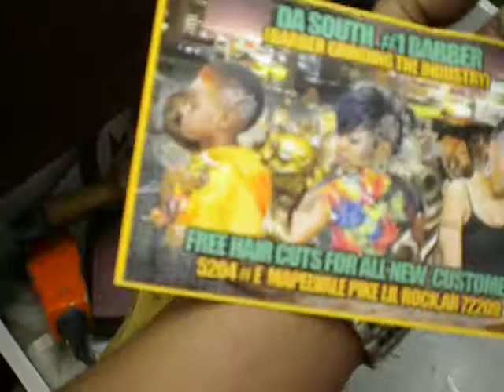Design King "$85 ducktail" GOTT SEE THIS!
You read right! Arkansas' Nationwide Barber has brought it back...THE DUCKTAIL. Check out this one of a kind fresh cut. We got the purple bunny in the back with the glitter to pop it off and the purple ducktail. Then I know you seen the candy coated Andis yes all 3 pair. CANDY on the chair CANDY on the blades...STEP YA GAME UP BARBERS! I'll Holla!